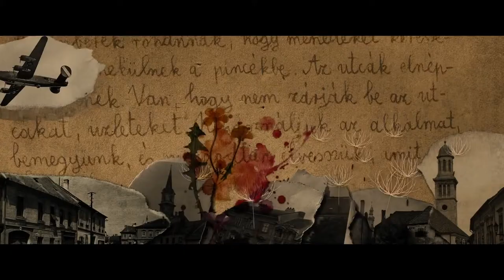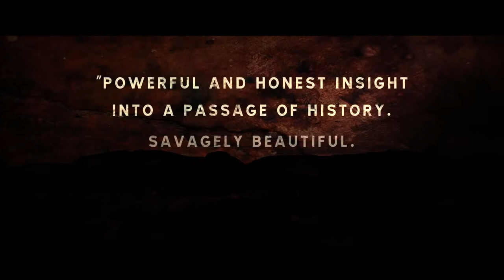The Notebook / Le Grand Cahier (2013) Official HD Trailer [1080p]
Korte inhoud: Tegen het einde van de Tweede Wereldoorlog zijn de mensen in de grote Duitse steden overgeleverd aan de genade van luchtaanvallen en de hongerdood. Daarom zendt een wanhopige jonge moeder haar 13-jaar oude tweeling naar het huis van hun grootmoeder op het platteland, ondanks het feit dat deze oma een wrede en beestachtige alcoholiste is. De dorpelingen noemen haar 'de heks' omdat ze ooit gekletst zou hebben dat zij lang geleden haar man vergiftigd heeft. Voorheen verwend, moet de tweeling nu leren om helemaal alleen te overleven in hun nieuwe, landelijke omgeving.

© Remain In Light / Filmfreak Distributie